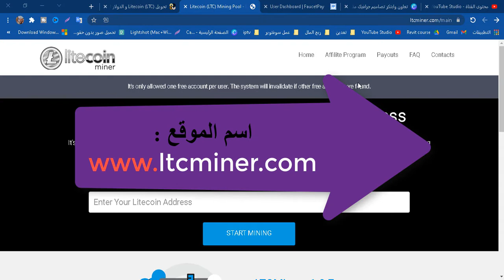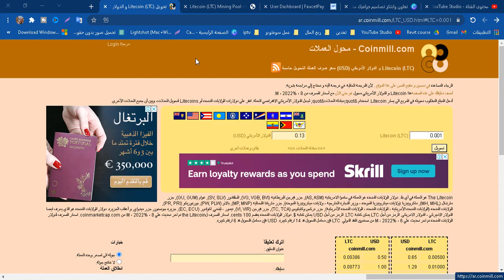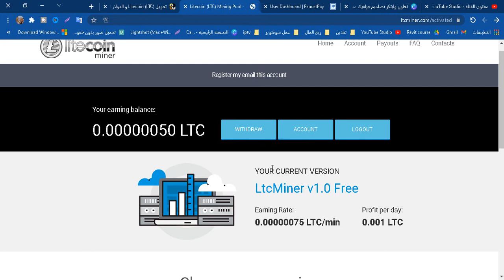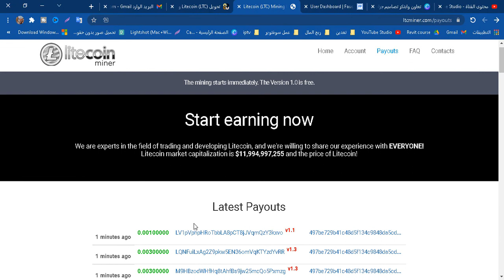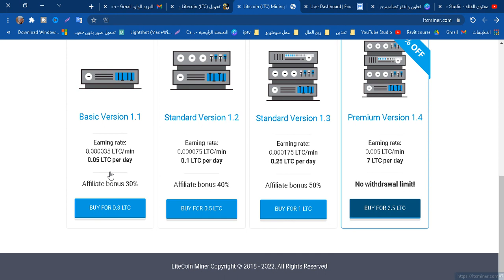اربح 4 دولار من الانترنت فى الشهر من موقع ltcminer